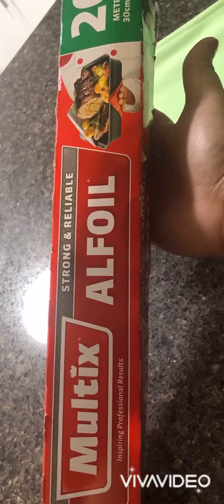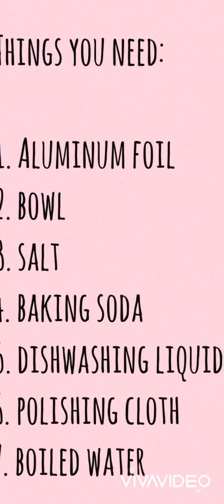How to clean Louis Vuitton gold plated jewelry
Things to prepare:
1. Aluminum foil
2. bowl (cover it with the aluminum foil)
3. salt (1 tsp)
4. baking soda (1 tsp)
5. dishwashing liquid (3-4 drops)
6. polishing cloth
7. boiled water

put newly boiled water in bowl covered with aluminum foil, add 3-4 drops of dishwashing liquid, 1 tsp of salt and 1 tsp of baking soda. mix them together until it dissolves. Then submerge the gold plated jewelry in the solution - around 20-30 seconds. then wipe the jewelry with the polishing cloth to clean. wash the jewelry again to remove remaining residue. wipe to dry. End result will be shining shimmering gold tone jewelry.